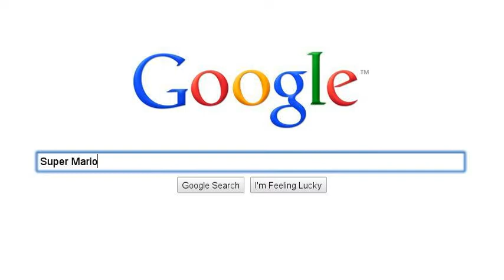Super Mario Bros.